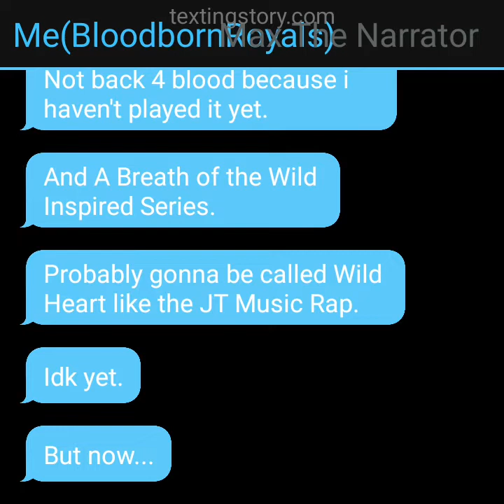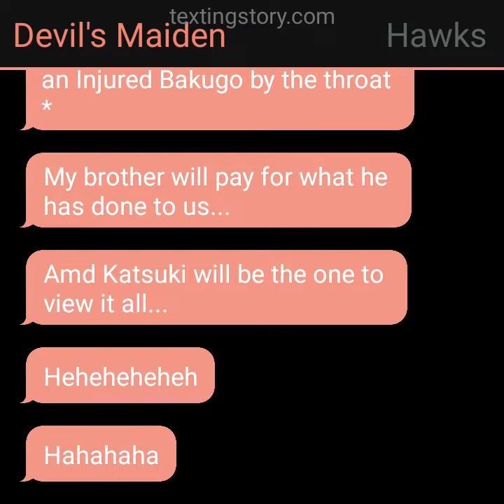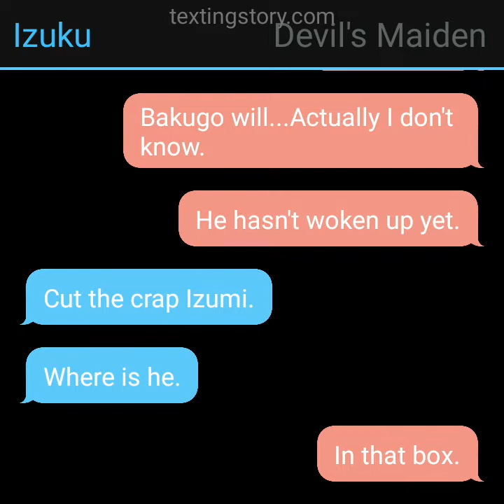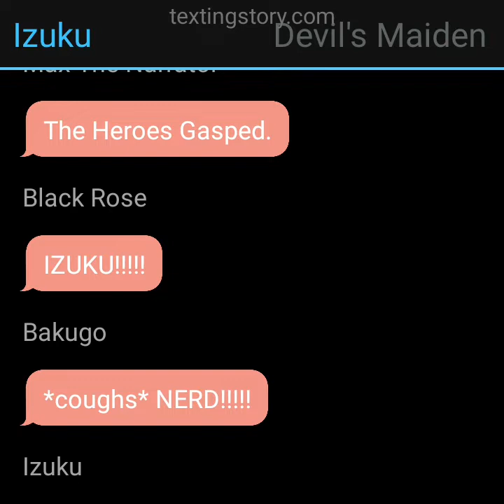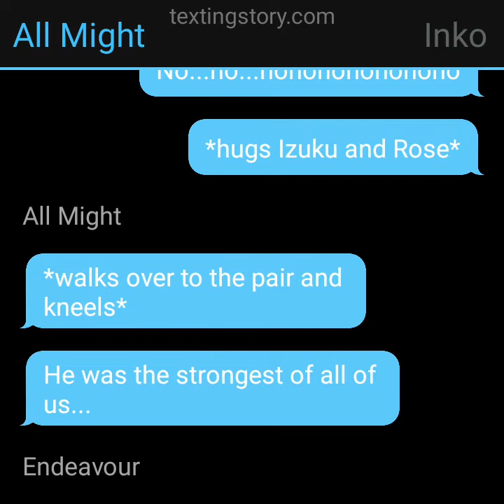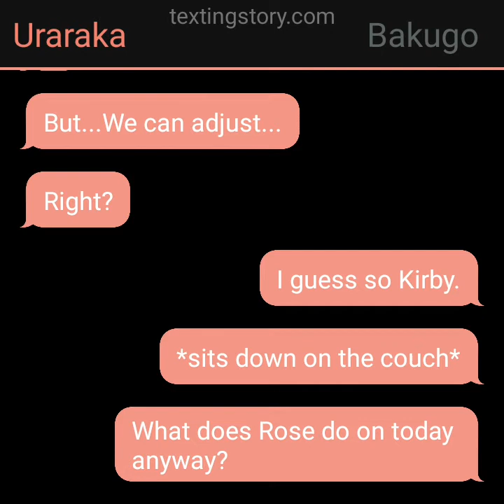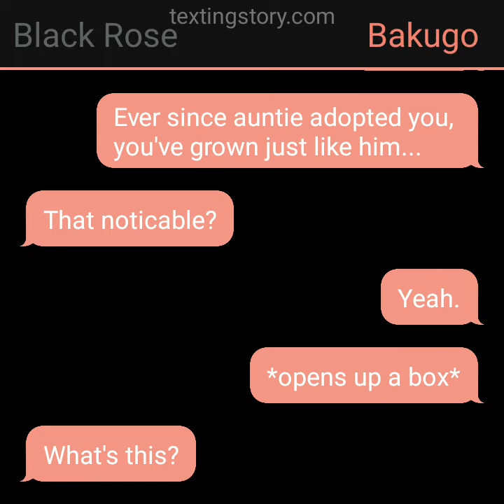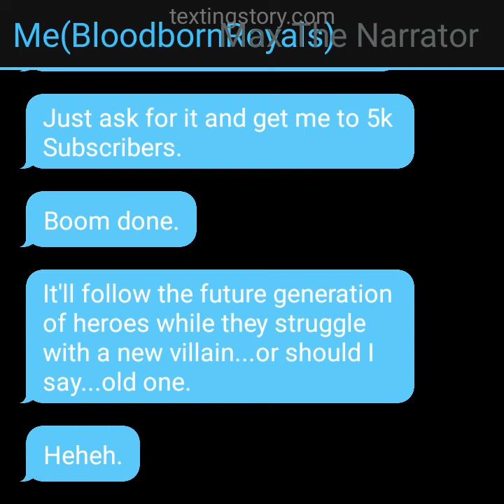Villain Deku - Finale - Heart-Torn Victory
The two siblings have their finale duel...

who will win evil or good

Even if the both lose...

someone wins.